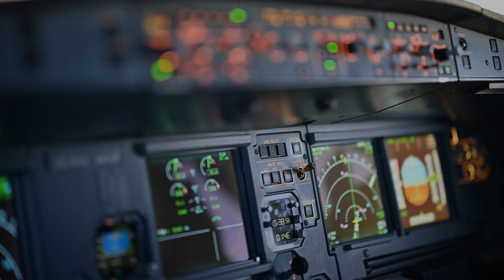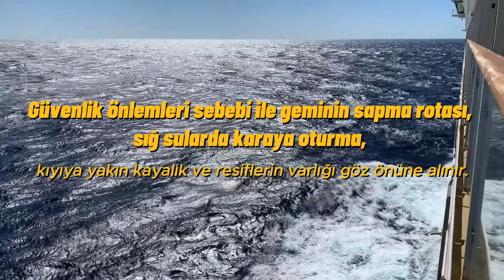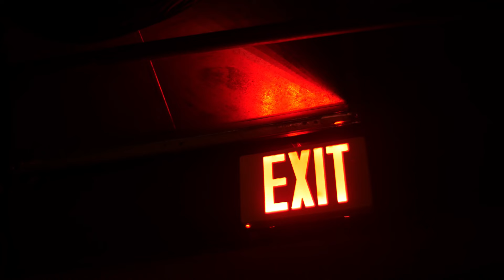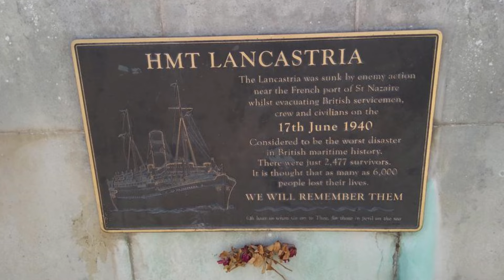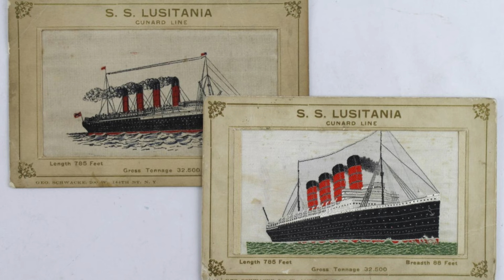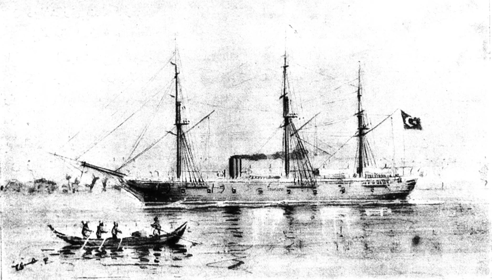Tarihin En Büyük DENİZ KAZALARI! | COSTA CONCORDIA FELAKETİ'NİN Arkasındaki GERÇEKLER! | Belgeselist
Denizcilik tarihine kara bir leke olarak geçen COSTA CONCORDIA felaketi, dünya tarihindeki en büyük deniz kazalarından biri olarak hafızalara kazındı. 13 Ocak 2012'de meydana gelen bu trajedi, sadece maddi hasar ve can kayıpları açısından değil, aynı zamanda denizcilik endüstrisine yönelik güven sorunlarını da derinleştirdi. Bu felaket, devasa yolcu gemisinin batmasıyla sonuçlanan olaylar zincirini içeriyordu. İnsan hatası, denizcilik güvenliği standartlarının ihlali ve acil durum müdahalesindeki eksiklikler, felaketin temel nedenlerinden birkaçıydı. Bu olay, denizciliğin güvenliği ve dünya genelindeki deniz taşımacılığına dair önemli konuları gündeme getirdi. Şimdi, COSTA CONCORDIA felaketi ve dünya tarihinin benzer büyüklükteki deniz kazalarının ardındaki derinlemesine gerçeklere birlikte göz atalım.

COSTA CONCORDIA FELAKETİ'NİN Arkasındaki GERÇEKLER! | Tarihin En Büyük DENİZ KAZALARI! | Belgeselist

aa.com.tr